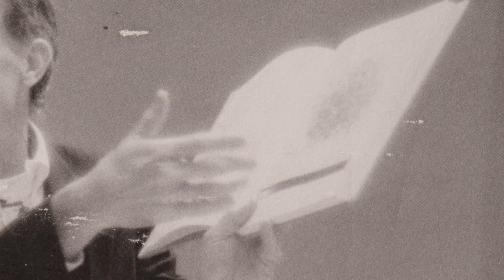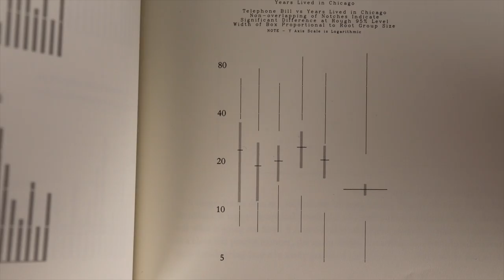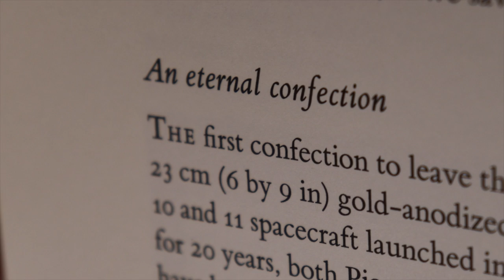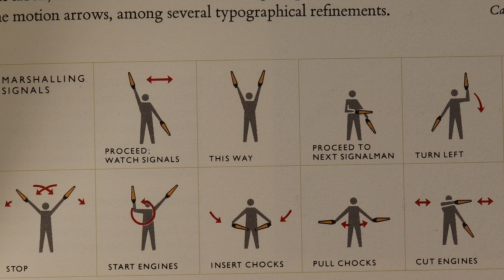edward tufte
This is Edward Tufte ("tough tee"). AKA is the "da Vinci of data." The "Galileo of graphics". The godfather of modern data visualization. The czar of charts. (And this is his giant metal sculpture of a fish.)

Apologies to Edward Tufte and Inge Druckrey.

Special thanks to Eleanor.

Heavily inspired by Max Joseph's editing of "A Brief History of John Baldessari"

Featured Edward Tufte books:
- The Visual Display of Quantitative Information
- Envisioning Information
- Visual Explanations
- Beautiful Evidence: Images and Quantities, Evidence and Narrative